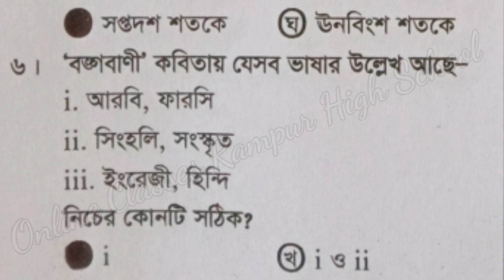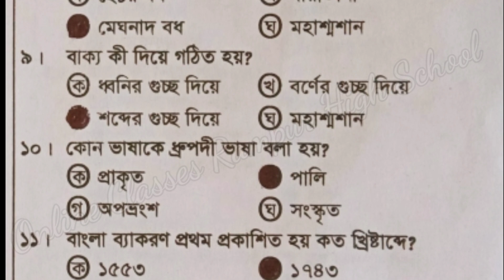নবম শ্রেণির বাংলা বহুনির্বাচনি প্রশ্নোত্তর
(For the Answer No. 1 & 2)

8. Completing Story on 'Devotion to mother' (মায়ের প্রতি অনুরাগ/দরদ/ভালবাসা)